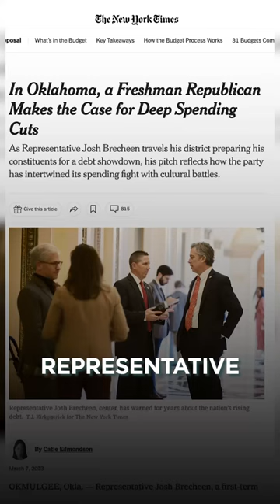Vote-Splitting in House District OK-02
Did you know that some of the most contentious candidates in the House only won their primary with a minority of voter support? Josh Brecheen (OK-2) placed second in his GOP Primary with less than 14% of the vote. He did win the top-two runoff — but with this much vote-splitting, we can't say for sure that the top-two candidates in that race were the most broadly supported amongst voters. Switching to pick-all-you-like voting would ensure that the most broadly supported candidate always wins, every time.